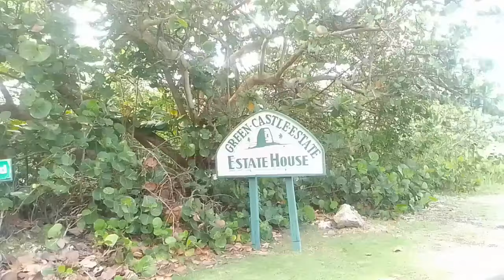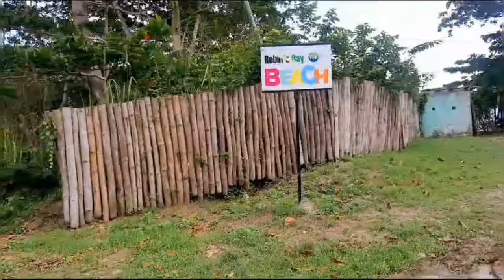Spinning Hole// Barbershop// Robin's Bay St. Mary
In this video, we went to Robin's Bay, St. Mary. On our way, we stopped at the Spinning Hole.

Hope you enjoyed this video, thanks a lot for your continued support and thanks to all my new subscribers.